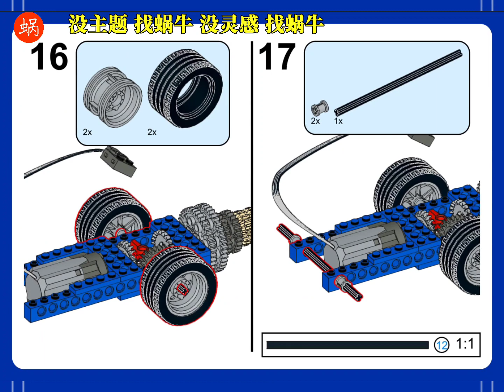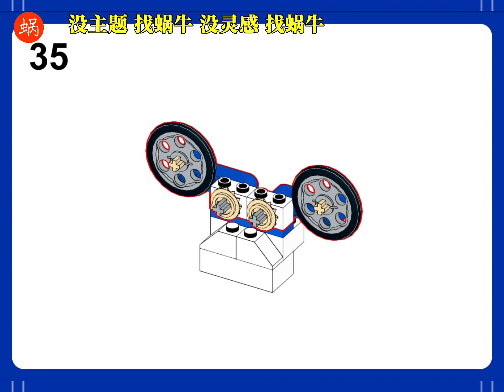LEGO 9686 | Gopher or Siege Engine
THE idea from  @RUSHMANLEGO
LEGO 9686 set